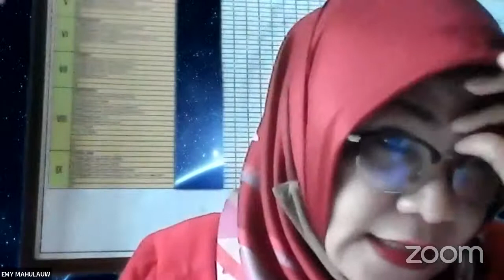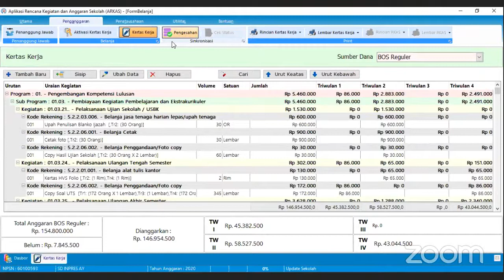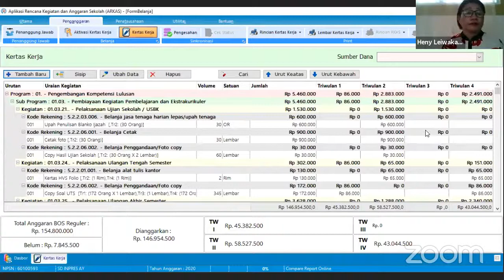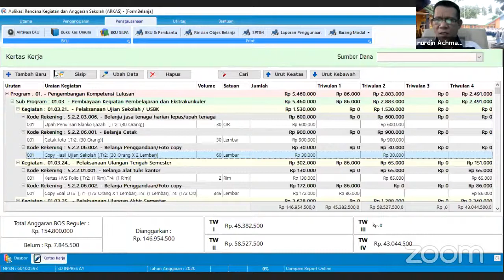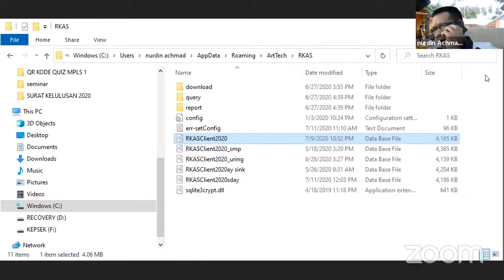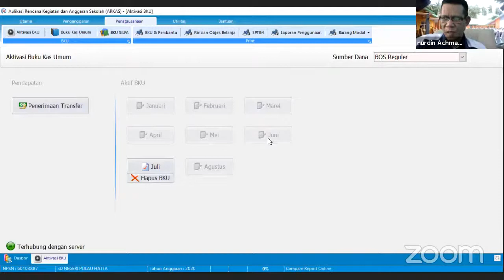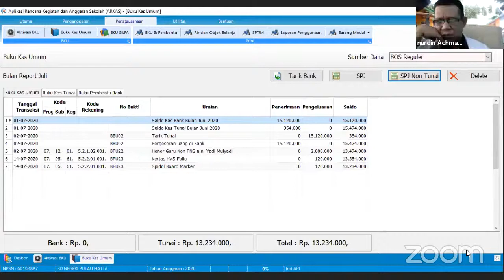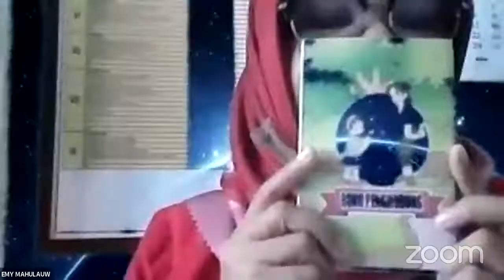Workshop ARKAS Versi 2.05 Pelaporan Dana BOS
Pelaporan Dana BOS Menggunakan ARKAS Versi 2.05 sangat bermanfaat untuk Kepala Sekolah dan Bendahara dalam Pelaporan Dana BOS sehingga hasil penatausahaan dalam ARKAS menjadi acuan pelaporan yang sesuai dengan JUKNIS BOS.